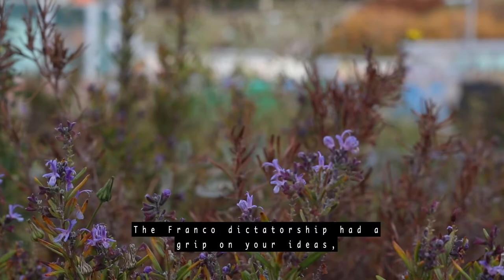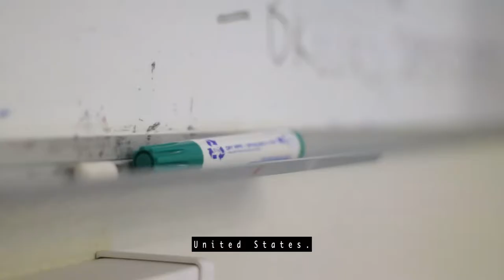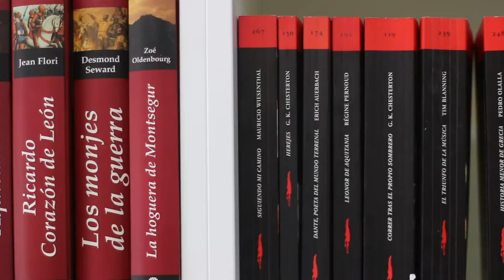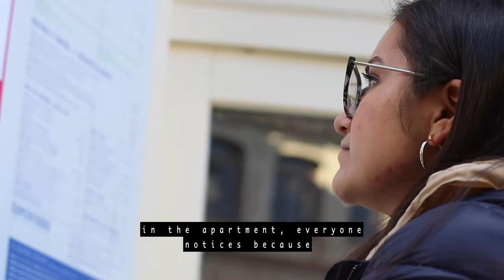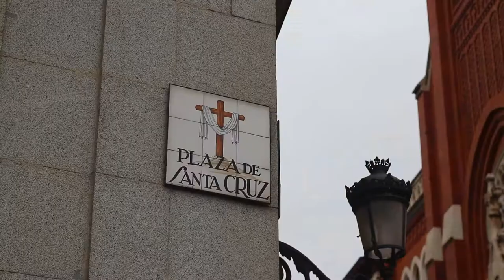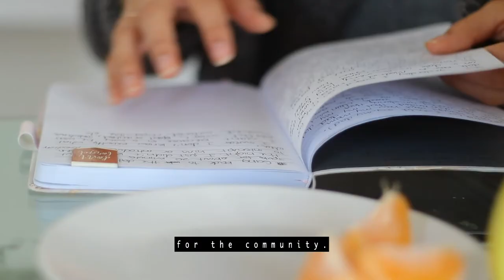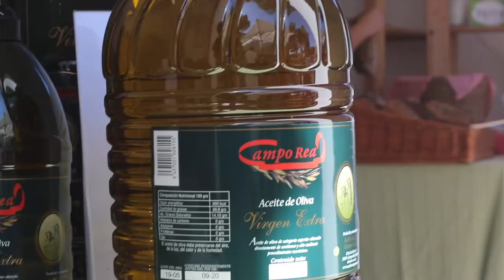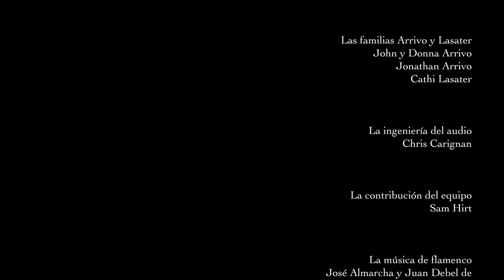Un granito (A Small Grain) | A Claire Arrivo Documentary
Español: Un granito presenta tres sujetos entrevistados que están hablando sobre la importancia de la interacción intercultural en Madrid, España. Durante del programa de estudiar en el extranjero, Claire observa sus perspectivas en contraste a los Estados Unidos, una nación que está llena de los individuos de mente cerrada. Para cambiar esto estigma, Claire investiga una tesis sobre la interacción intercultural y estudia la cultura española mientras difunde el conocimiento.
English: Un granito (A Small Grain) presents three interview subjects discussing the importance of intercultural interaction in Madrid, Spain. During Claire's study abroad program, she observes their perspectives in contrast to the United States, a nation full of closed-minded individuals. In order to rock that stigma, Claire undertakes a thesis on intercultural interaction, spreading awareness by studying the Spanish culture.

Written, directed, and edited by Claire Arrivo, May, 2020.

Filmed through the Complutense University in Madrid, Spain (Fall 2019), and edited at Purdue University in FVS 49900: Capstone in Film/Video Studies (Spring 2020).